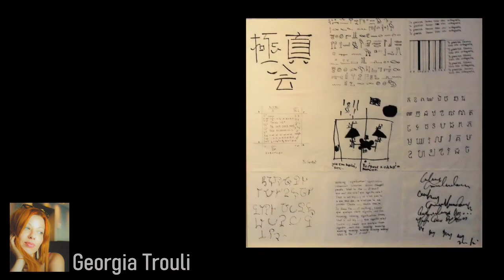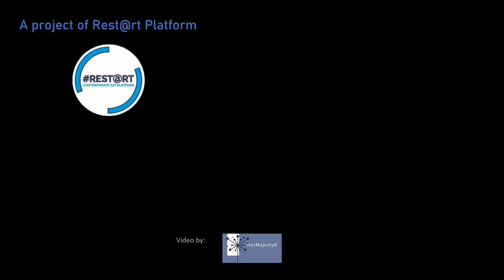Mykonos Restart Exhibition @ VENUS GALLERY _ "Tribute to LINA NIKOLAKOPOULOU" 2019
🔥 "A tribute to LINA NIKOLAKOPOULOU" is the third exhibition for Venus Gallery and Restart Platform in Mykonos island for the season 2019.

👉 Lina Nikolakopoulou is a well- known poet and lyricist that has written many of the popular songs that have raised 4 generations of Greeks.

✔ This exhibition was a concept of Dimitris Lazarou, who gathered 31 contemporary artists - each one of them, creating an artwork inspired by his favourite lyric.

🔅The Lyricist sais:
"Since I was a child, I was magnetized by all those things that made my emotions arise. By all those things that are born to be expressed in silence. The inner and the outer world in a perpetual erotic affair. They spoke to me without words and they made me seek the words in order to feel them deeper or probably in order to make them mine. Stairs, open windows, freshly mopped floors, pillows instantly hit by the sun light, gestures and unforeseen looks. My existence filled with images. Those images, in turn, gave birth to words, words that became songs. Now those songs gave birth to paintings for an exhibition surrounded by the sea, which does not cease to move.
I would like to thank all those painters who created their artworks inspired by the words of some of my lyrics. And all of you who will take a glance at the worlds that have emerged from the encounter of these two arts".
Lina Nikolakopoulou

🎞 Video by: HerMajestyK